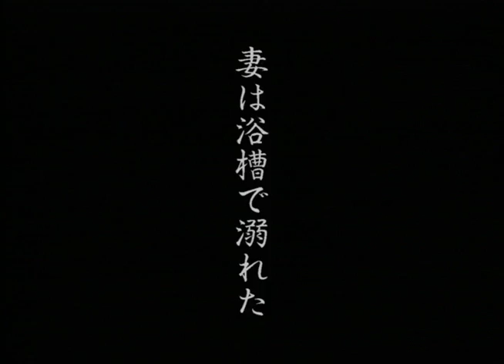A Naoki Ichio Film "A DROWNING MAN" official short trailer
一尾直樹作品「溺れる人」 uploaded by Keiko Kusakabe as the rights holder